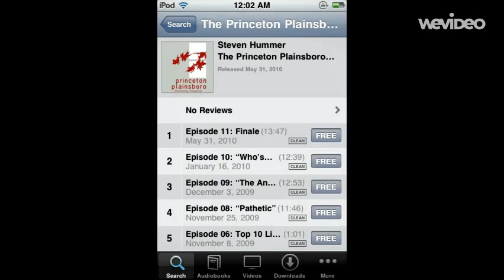Steven Hummer: Me in 60 S